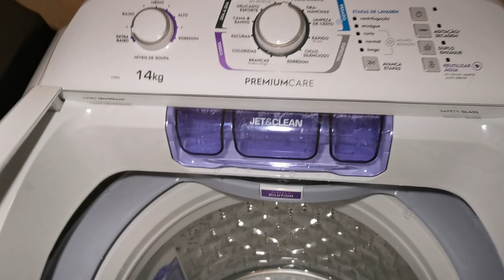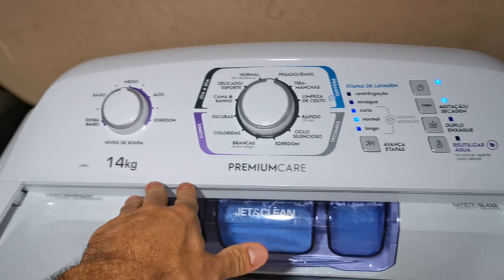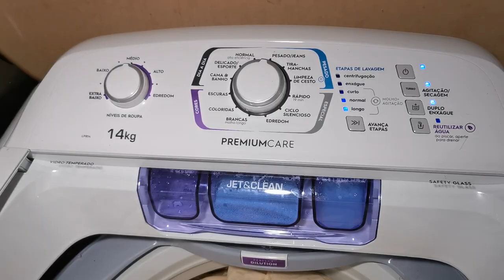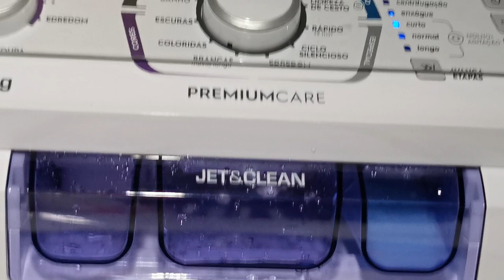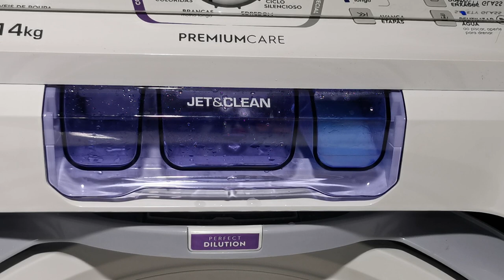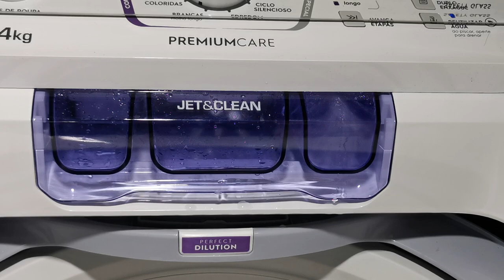Lavadora Electrolux LPR14 - Lençois